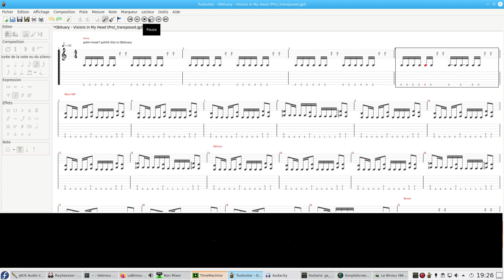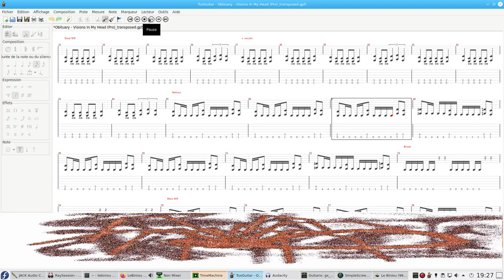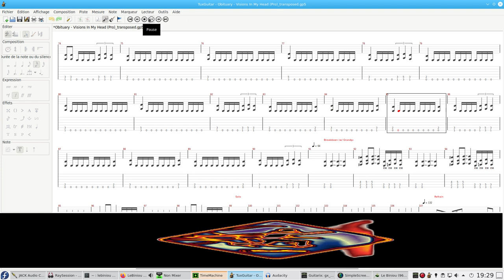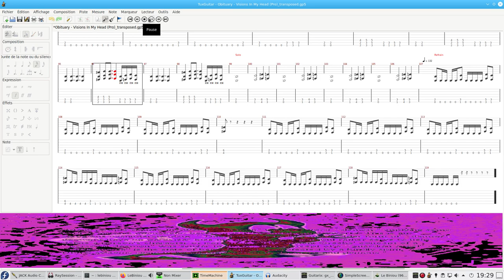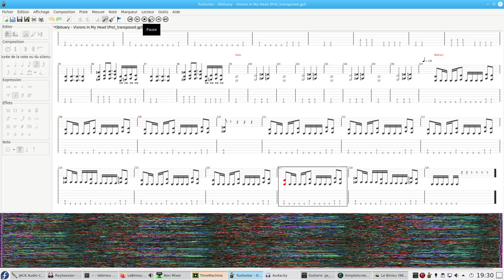Obituary / Visions In My Head - Played on Fedora 32 with TuxGuitar, Guitarix and LeBiniou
The animations at the bottom of TuxGuitar are generated using LeBiniou-3.53.

To avoid a lock conflict on the webcam between lebiniou and simplescreenrecorder, I started lebiniou using the following command line:
$ lebiniou --input jackaudio --webcams 0

The guitar is processed using Guitarix from master repository (4 of january 2021).

The last RT kernel is used: 5.10.8-rt24